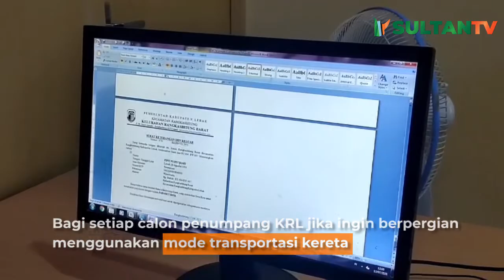Ini Syarat Membuat SRTP di Kantor Desa dan Kelurahan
Bagi setiap calon penumpang KRL jika ingin berpergian menggunakan mode transportasi kereta untuk saat ini harus menunjukkan Surat Tanda Registasi Pekerja (SRTP).

Hal ini dilakukan di semua stasiun di pulau Jawa yang menerapkan PPKM Darurat, termasuk di Stasiun Rangkasbitung. (AL)